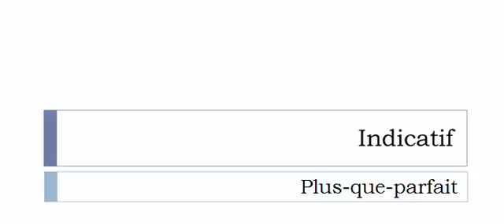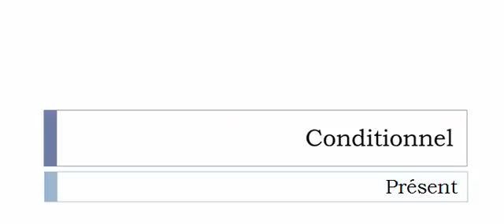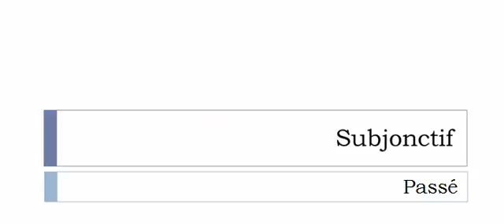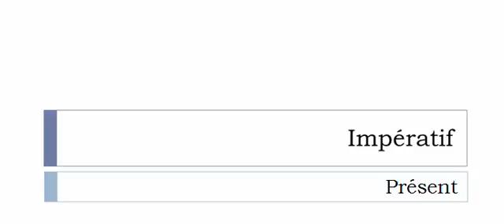Curso de francés = Conjugación = Ensacher